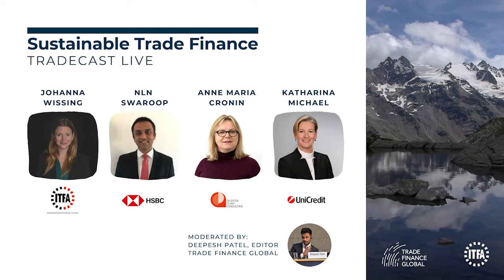5 - Creating standards in sustainable trade finance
How can we define taxonomies and mapping out standards to ensure interoperability and standardisation in sustainable trade finance?